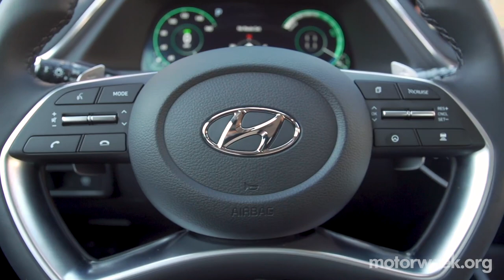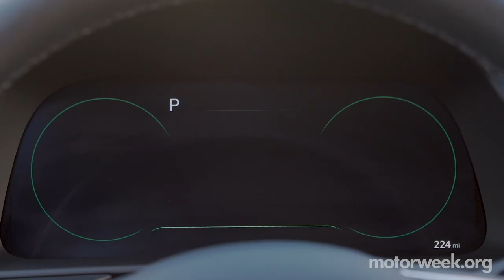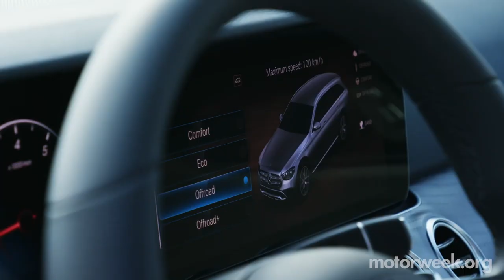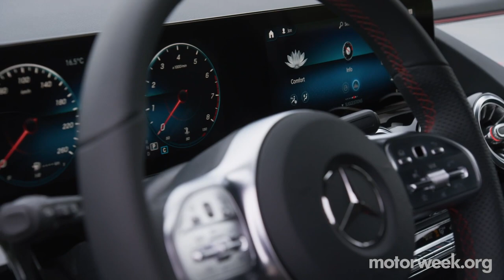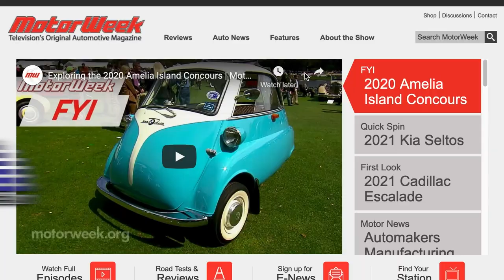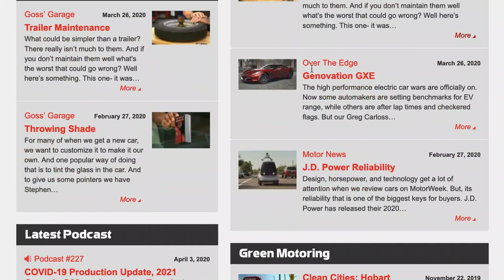MW Podcast #229: MotorWeek Goes for a Drive, 2020 Hyundai Sonata Hybrid, & 2021 Mercedes-Benz GLA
In Podcast 229 John and the MotorWeek crew give a behind the scenes account of their unique virtual drive through historic Annapolis, Maryland and over the Chesapeake Bay Bridge. Then they discuss the prospects of the 2021 Mercedes-Benz GLA and Hyundai Sonata Hybrid. Things wrap up with a viewer question about EVs and America’s aging electrical infrastructure.